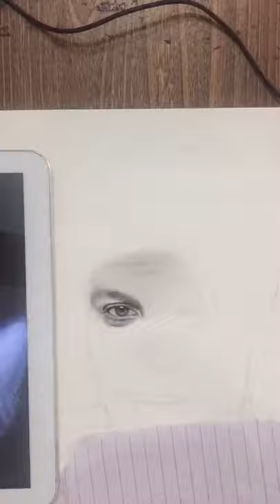how to Draw Portrait / Ihtisham ul Haq Portrait / Drawing / step by step